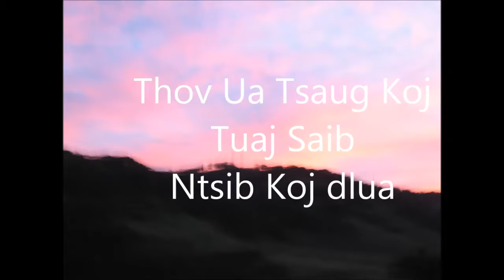Hlub Tsi Tau Yuav by Kou Lor Vol2